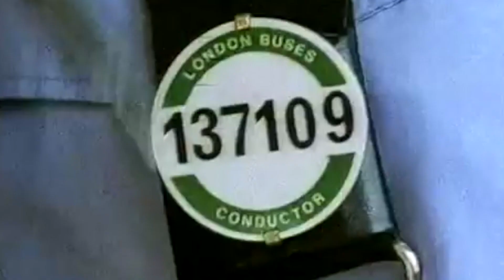На дворе #8: 8 февраля - день рождения "Routemaster"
Канал о самом разном. Познавательные выпуски :)